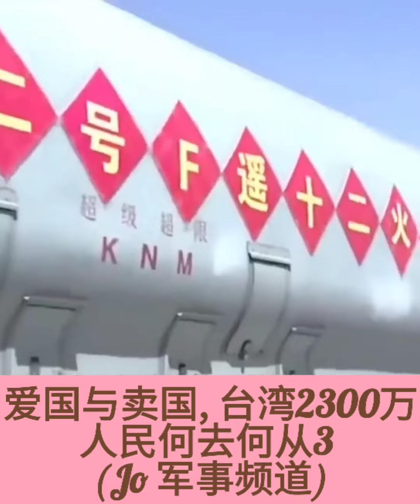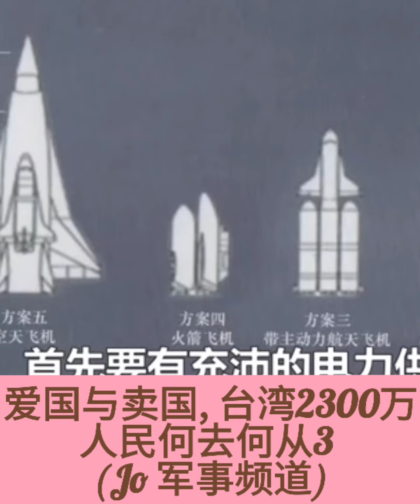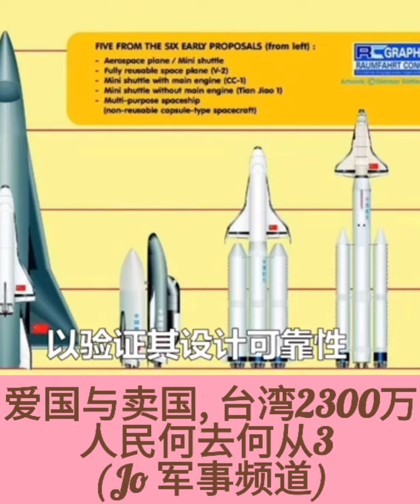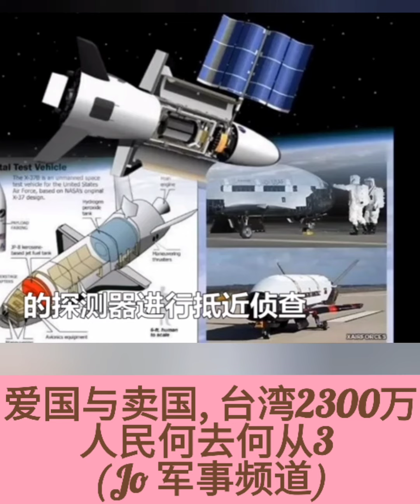😵😫😩💜💜💜Music爱国与卖国,台湾2300万人民何去何从？第3集 。(Jo 军事频道)